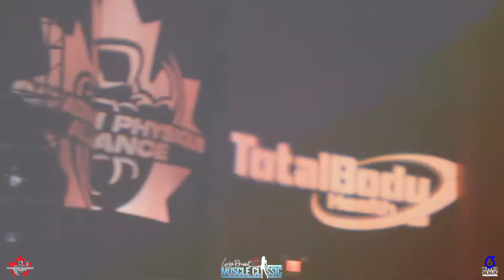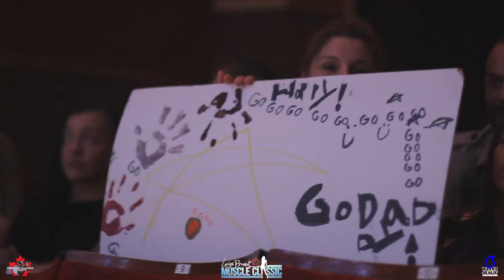2019 Leigh Brandt Muscle Classic March 23, 2019